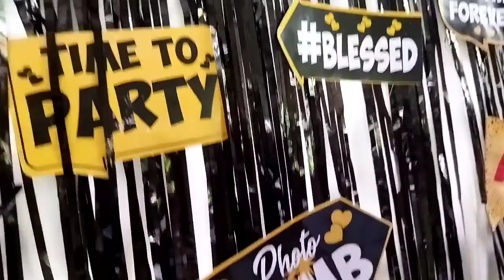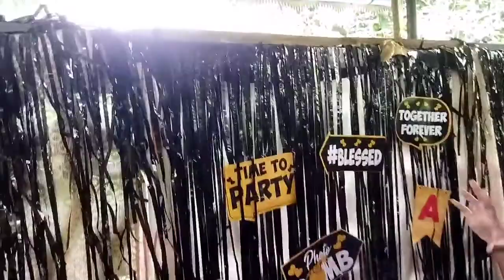OUR STUDIO ROOM 😊/Anjal's Wonder World/